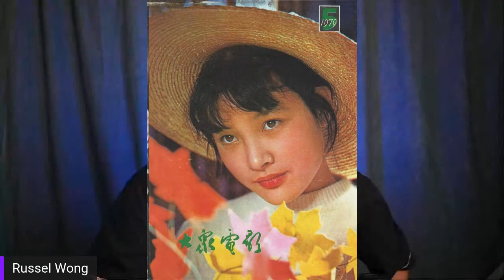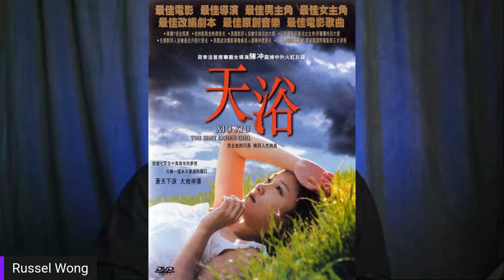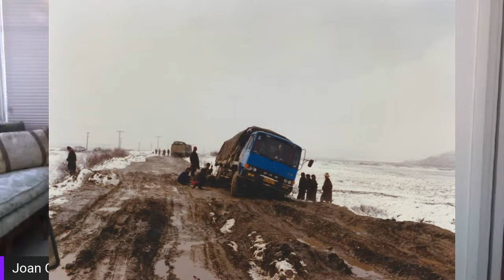The Russel Wong Chats : Joan Chen, Ep 2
Actress Joan Chen of The Last Emperor, Twin Peaks and Lust Caution tells us about her career which started in China when she was a kid and the journey to the US.